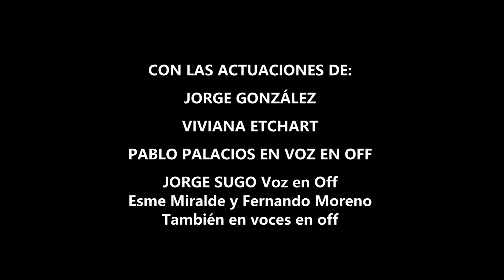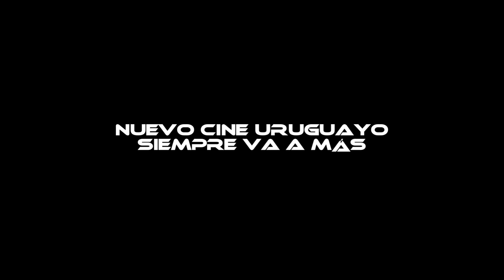EL EXTRAÑO Capítulo 2 NUEVA MINISERIE